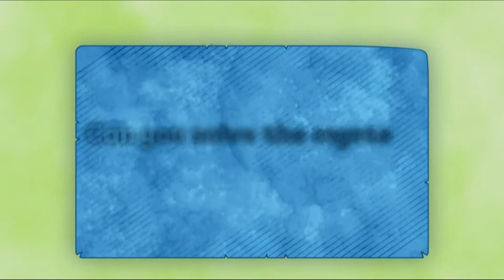Dogfighter - WW2, Division 2 Warlords of New York, and Pokemon Mystery Dungeon: Rescue Team DX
We discuss Outriders, Those Who Remain, XBox experience updates, Info on series X, Platinum Games Project G.G., Doom Eternal's Switch port, New March Pro Stadia releases, and free trials and streaming coming soon?